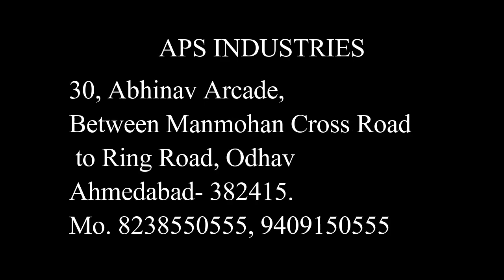Small peanut shelling machine - 08238550555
APS INDUSTRIES

Here we are uploading video about peanut SHELLING  machine how to peel peanut by automatic machine If you have any enquiry Regarding price or any technical quarry we will solve it kindly contact us given below number

 ( SHINGDANA को कैसे छीले यदि आपके पास कीमत या किसी तकनीक के बारे में कोई पूछताछ है तो हम इसे हल करेंगे कृपया नीचे दिए गए नंबर पर हमसे संपर्क करें)

How to do new business by 2022 need // Invest // Profit

APS INDUSTRIES 30,Abhinav Arcade, Between Manmohan Cross Road to SP Ring Road , Viratnagar Road , Odhav ,Ahmedabad-382415

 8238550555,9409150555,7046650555